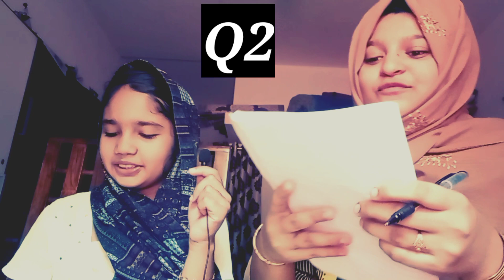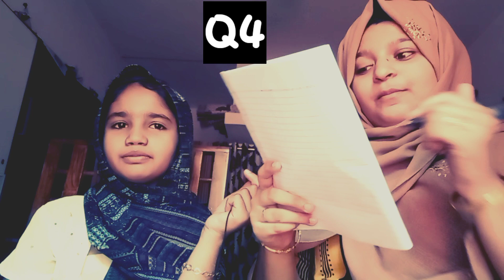Question And Answer Challenge 2021 | Pathoos v/s Shaliya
plzzz do support to the above channel